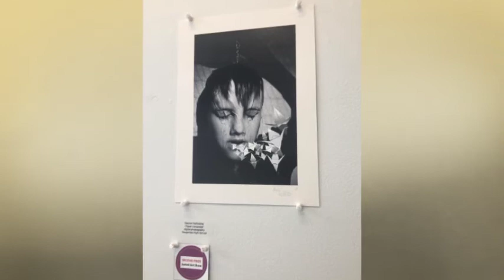22nd Annual Juried Art Show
Columbia-Greene Community College’s Fine Arts Department opened its 22nd Annual Juried Art show for high school students on January 23, in the Foundation Gallery at the Arts Center, awarding seven prizes among an already select group of art students.